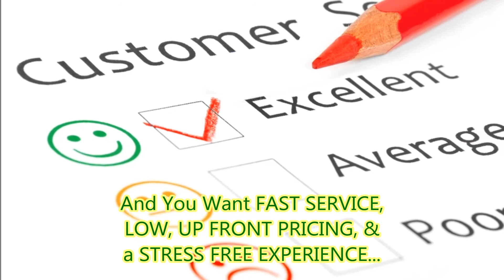Junk Removal Company Provides Service in Florida Apts FL Area in Jacksonville FL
We specialize in Cottages at Florida Apts FL Neighborhood Junk Removal in Jacksonville FL for the following items, and SO much more!
Appliances
Air Conditioners and Heaters
Kitchen Appliances
Washing Machines and Clothes Dryers
Water Systems
Dead Sod
Electronics
Exercise Equipment
Fencing
Flooring
Furniture
Garage, Shed and Attic
Garbage
Hot Tubs
Pools
Recreational Items
Yard Waste

Jacksonville, FL
Sensible Recycling
Jacksonville, FL
College Hunks Hauling Junk and Moving
Jacksonville, FL
Jacksonville, FL
Let's go momma Hauling & Removal Services
Jacksonville, FL
ABLE BODY JUNK REMOVAL & LAWN CARE
Jacksonville, FL
Open until 6:00 PM
Duval Disposal
Jacksonville, FL
Republic Services
Jacksonville, FL
AW Waste
Jacksonville, FL
Advanced Disposal - Jacksonville Residential
Jacksonville, FL
Dumpsters by Driggers
Jacksonville, FL
123 Dumpster Rental
Jacksonville, FL
AW Waste
Jacksonville, FL
Jacksonville, FL
Junk King Jacksonville
Jacksonville, FL
Waste Watchers Of Jacksonville Llc
Jacksonville, FL
City Refuse Systems a Dumpster Shop Company
Jacksonville, FL
Budget Dumpster Rental
Jacksonville, FL
All American Debris & Wrecking
Jacksonville, FL
International Waste Control
Jacksonville, FL